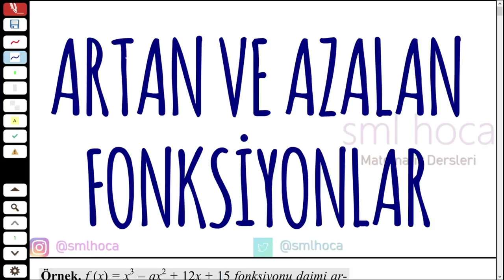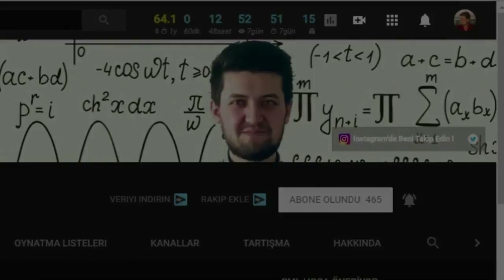TÜREV ARTAN AZALAN FONKSİYONLAR MATEMATİK AYT YKS SORU ÇÖZÜMÜ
Türev artan azalan fonksiyonlar matematik ayt tyt soru çözümü ders anlatımı konu anlatımı! kanalımda matematik var !

Sevgili gençler Türev de artan azalan fonksiyonları inceledik. Sorularını çözdük. Sınacda gelebilecek tarzda sorular bunkar, mutlaka inceleyin!

İyi Seyirler!